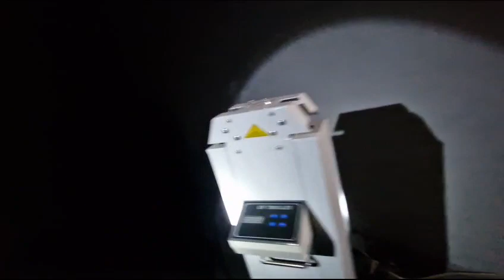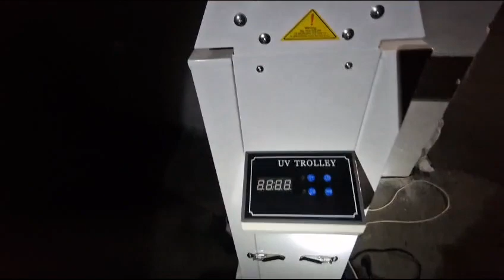Procurorii din Constanța, mega-dosar cu haine second-hand! Oficial